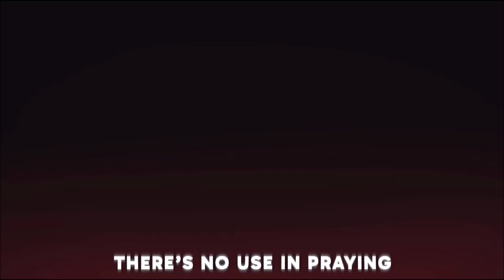Defeats of my Favorite YouTube/Internet Villains 10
Villain Quotes:

"SHUT THE FUCK UP, YOU LEBANON!" - Power

"HEY! I'm done! We're almost at two million subscribers, we've barely hit one billion views, and I still haven't gotten a raise! So here's what we're gonna do: everyone, change your profile picture on YouTube, Twitter, Discord, EVERYWHERE to one of these! Choose your favorite color and START THE REVOLUTION! RAISERIGGY, make sure everyone knows that I AM UNDERPAID! Don't rest until Danno hears the message and gives me a raise! Raise Riggy! Raise Riggy! Raise Riggy!" - Rigmond "Riggy" T. Runkey

"Have you ever wondered why we're here? What's it all about, you have no idea. Everywhere you look, all you see is hatred. And darkness, death, and fear. But you know, it doesn't have to be, that I hate you, and you hate me. 'Cause even though we're different... it doesn't make a difference. And we can live in harmony. I know you don't know who I am, but maybe I can hold your hand. And maybe we can understand about love..." - Shrignold the Butterfly

"How des-PICABLE! A RABBITOID THAT RUNS ITS MOUTH IN THE PRESENCE OF MY ROYAL FIGURE!" - The Gloink Queen

"NO WAY OUT!" - Kaufmo the Clown

"Snobs look down on people, and I look down on everyone. Not in a sooty classist way. I mean because I'm better than everyone else. I don't give a shit about good manners." - Murdoc Alphonse "Faust" Niccals

"I think it's time... to order a pep-pep-pep-pepperoni pizza!" - Khonjin iϱiυ⅃ Jr. III

"You're right. Something is wrong with me. I guess I like gambling more than I should." -  Cuphead

"I... just want to die, yeah... so please just let me die...! I'm undefeatable, I'm thriving. 'Cause I know a thing or two when it comes to being killed. It's oh so very PAINFUL! And I don't want it to happen again and again and again... It's coming for us all! I'm hiding. I'm 'bout to take a blow, and I'm smiling... It's oh so very painful, and I don't want it to happen again and again and again..." - William Afton/Purple Guy/Springtrap